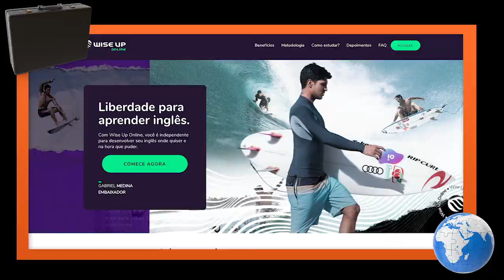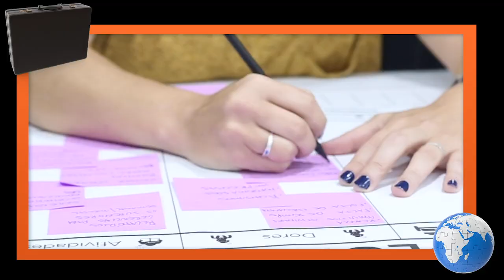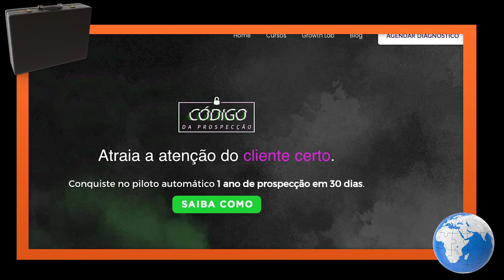Como atrair clientes | 6 passos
Para atrair novos clientes, não existe fórmula mágica. Trazer consumidores para o seu negócio requer pesquisa, estudo e planejamento.
Pra mim, existem dois tipos de empresas: as que sabem atrair clientes e as que não sabem.

E nesse vídeo eu te conto qual é a forma certa de atrair clientes para o seu negócio bater meta e chegar nos resultados que você tanto batalha pra ter.
O desafio nº 1 dos negócios é dominar a atração de clientes e você vai descobrir nesse vídeo como fazer isso de forma simples e prática para já implantar dentro do seu negócio.
Separei em um passo a passo para você começar a definir a sua estratégia de atrair clientes.

São eles:
Entender quem é o seu público
Foque numa única estratégia
Use o LinkedIn
Crie um processo de prospecção
Crie iscas de prospecção
Olhe sua carteira de clientes